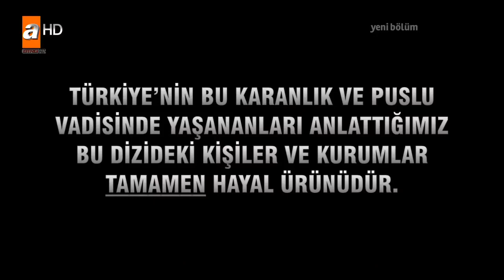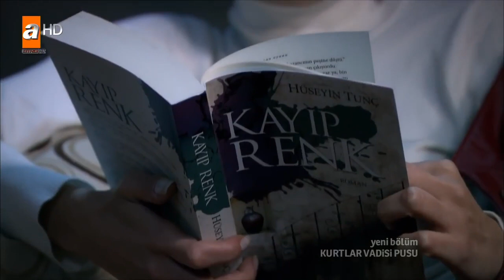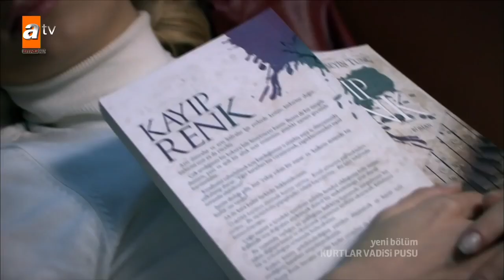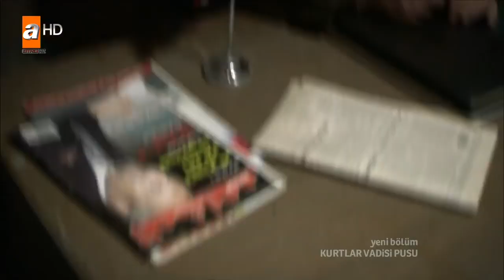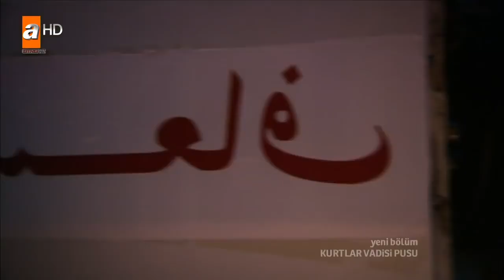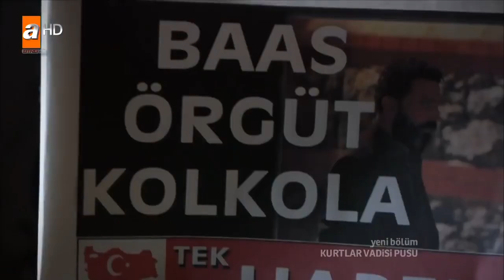Kurtlar Vadisi Pusu 173. Bölüm [ATV]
Esad’ın adamlarına teslim olan Polat’a ne olacak? Polat, aradığı adamın kim olduğunu öğrenebilecek mi?
Kalp krizi geçiren Ömer Baba kurtulabilecek mi? Savcı Leyla, İhtiyarlar’a ulaşmayı başarabilecek mi? İhtiyarlara ulaşmaya çalışırken kendisini bekleyen büyük şok ne olacak?
Cahit’e gelen sürpriz telefonun ardından Abdülhey ve Cahit kendilerini nerede bulacaklar?
Hücreye atılan Şamil ve Alptekin, Polat’ın da yakalandığını görünce ne yapacak? Suriye, üçü için de mezar mı olacak?